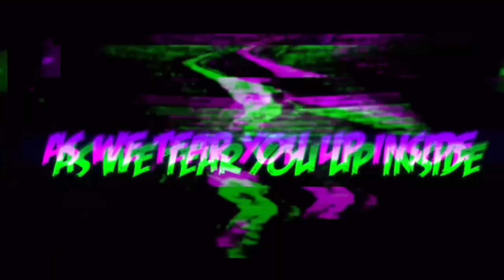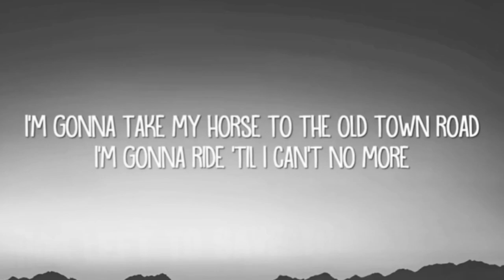Fitting In | DAGames Songs Mashup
“Fitting In” A DAGames/Iris Songs Mashup, featuring songs from the “classic” era of DA, and some 2019 material. A throwback and reimagining of my first ever mashup (that we don’t talk about lol)